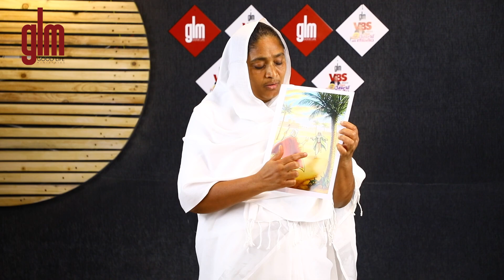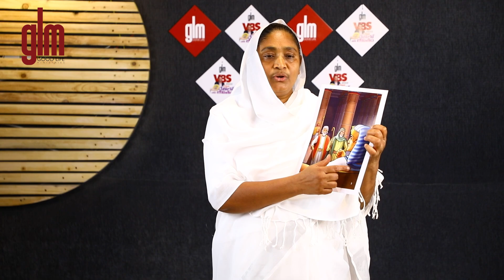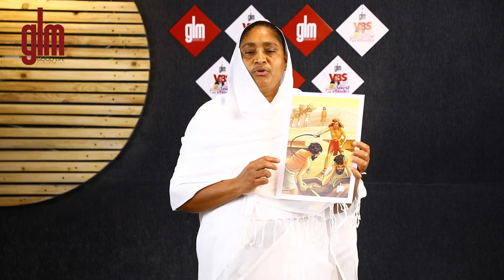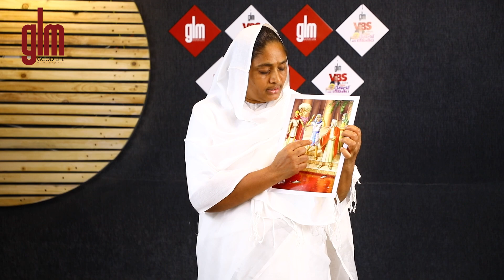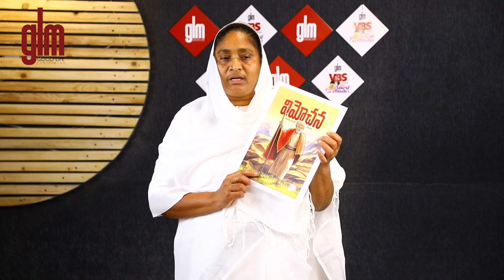Senior Lesson Day - 1